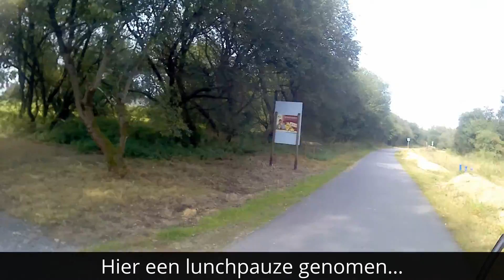Fietsen Waalse Ardennen Waimes Weywertz